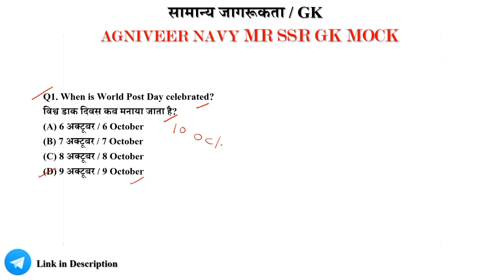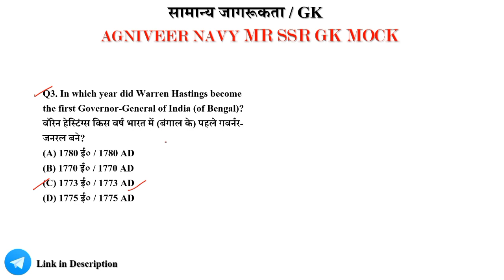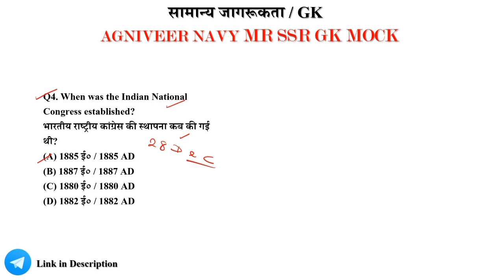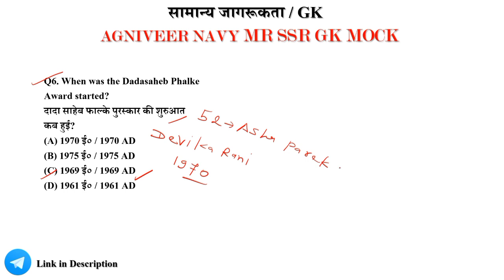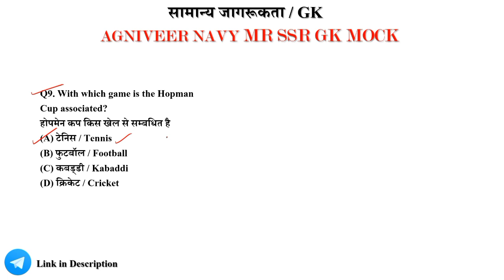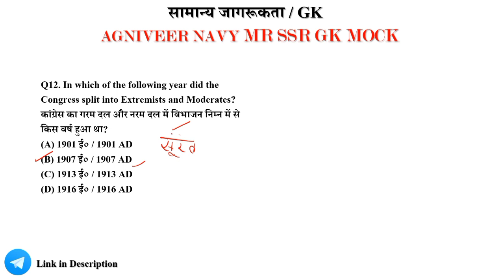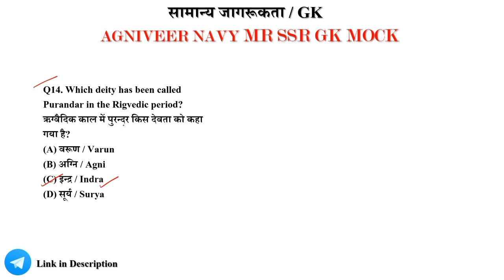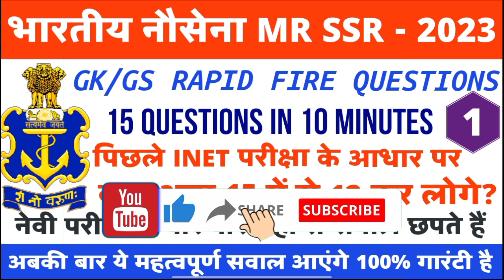Navy MR SSR GK/GS Rapid Fire Questions For Exam | Part 01 | Most Important GK/GS For Navy SSR MR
(Indian Navy SSR MR 02/2023 Special Test Series Rakshak App Se Purchase Kariye)

❤️🙏𝗧𝗵𝗮𝗻𝗸 𝗬𝗼𝘂 𝗙𝗼𝗿 𝗔𝗹𝗹 𝗧𝗵𝗲 𝗦𝘂𝗽𝗽𝗼𝗿𝘁 𝗞𝗲𝗲𝗽 𝗦𝘂𝗽𝗽𝗼𝗿𝘁𝗶𝗻𝗴 🙏❤️